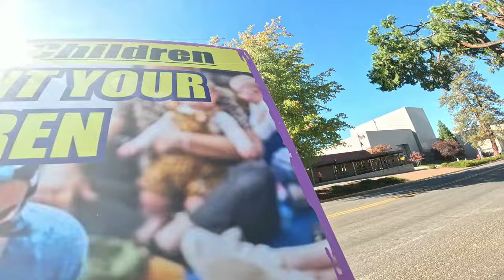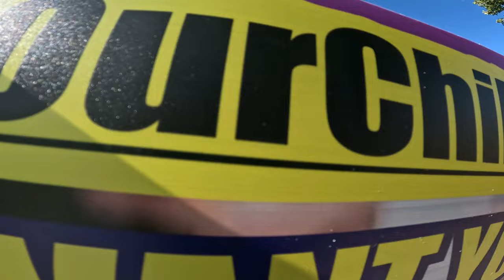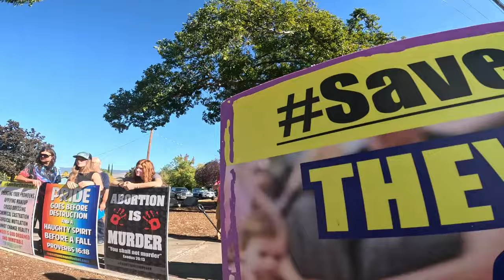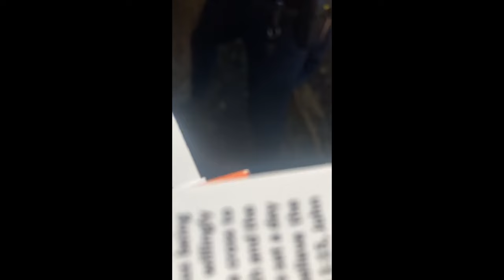**JAILED** for nearly FOUR DAYS after PREACHING at a high school INFESTED with SODOMITE and GROOMERS